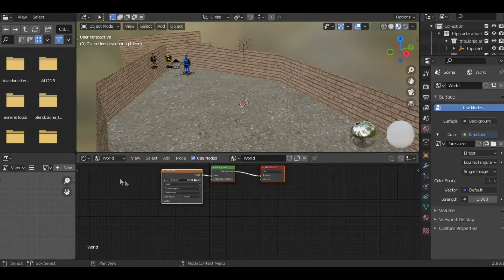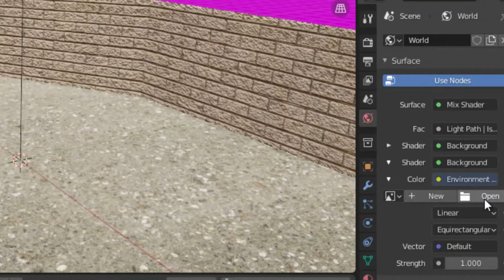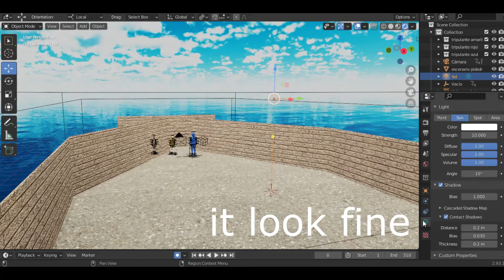blender tutorial make a good outdoor lighting